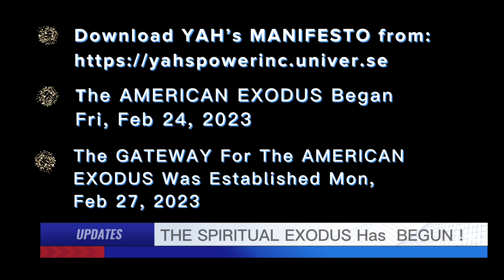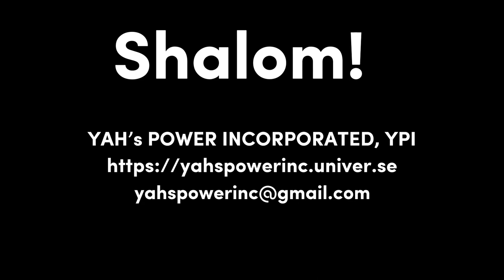PART 2 - THE AMERICAN EXODUS Has Begun ! - True Israelites, Second Exodus, 2nd Exodus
Apostle Carl makes clarifications regarding this topic.

I have learned that quite a few people are not understanding my message.  (Thank you  @bobjensrud8294 !)

Hopefully, this video will clarify this topic.  I am NOT telling anyone to move to Germany.  I am however, telling everyone to get their Spiritual Houses in order and prepare themselves mentally for our EXODUS.  TMHY is adamant about gathering us out of the lands of our oppression.  (Please see my video:  Arise O Israel)

I am an Apostle.  TMHY uses me to clean a region spiritually.  Nairobi, Kenya was my training ground, so I was trying to say that TMHY is moving/using me now in a similar way that HE Moved/Used me in Kenya.

TMHY had me and my family come to Germany from Washington D.C. to establish a Spiritual Portal between America and Germany.  TMHY has told me that Germany is part of HIS Holy Land.  My family and I are to continue to travel through parts of Europe and Africa as HE Leads us.

Even though most of our people may not arrive in The Promised Land for a while [Ez 20:34-38], TMHY has me paving the way/dealing with the Giants in the land(s), for our Exodus [Josh 3:1-5, Eph 6:10-12].

W A R N I N G ! W A R N I N G ! W A R N I N G !
We do not battle against flesh and blood.  [Eph 6:10-12].  It is a sin to Slander a person.  You are NOT To accuse another of Wrong Doing or Being False just because you don’t believe that person is of YAH, you don’t like the person, or you don’t understand the person’s message!  YAH gives HIS Servants assignments.  HIS Servants answer to HIM only.  If you are calling HIS Servants False , you lack discernment and are challenging YAH’s Judgement, NOT YAH’s Servant.  This is very D A N G E R O U S for you!  For this reason, I have Disabled the Comments for this Video.  Too many of our people lack Spiritual Discernment.

Please note, you need to seek the council of TMHY before you Slander or try to Rebuke one of YAH’s Servants!  If you don’t personally hear YAH’s voice clearly, you should not say anything publicly about one of HIS Servants.  You should simply pray for YAH’s Servant and let YAH deal with him/her.  This way, you don’t get yourself in trouble with YAH.

In the future, if any of you believe you have found fault with me, you are to first come to me privately [Mt 18:15].  This does not include accusing me of wrong doing in the comments section, then trying to back it up with scriptures as Trolls do.  We are to come to one another in private, with the love of YAHSHUA.

PLEASE READ !